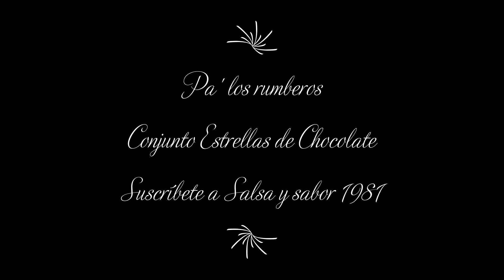Pa' los rumberos | Conjunto Estrellas de Chocolate